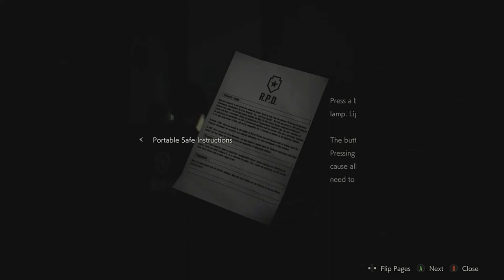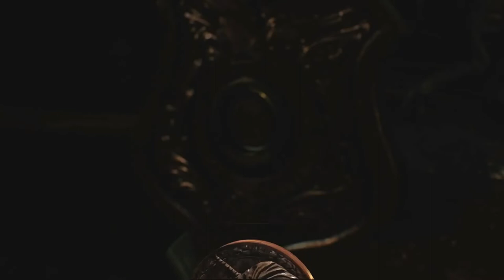Lets Play Resident Evil 2 Part 1 Tasty Green Herbs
The Seasoned Gamers learn that shooting zombies in the head isnt as effective as most would think. In fact, shooting them anywhere doesn't seem to do anything. We hope you enjoy this weeks episode of SEASONED GAMERS.